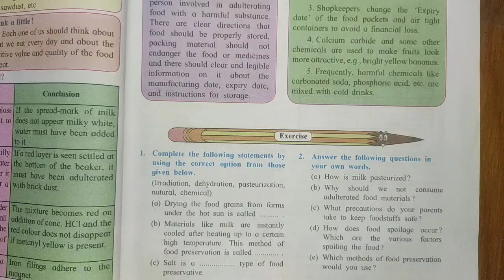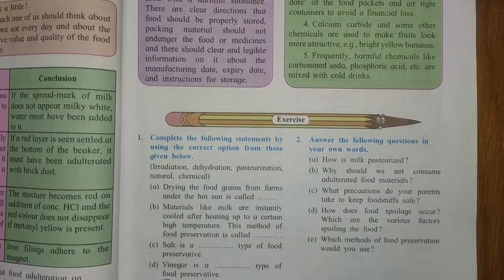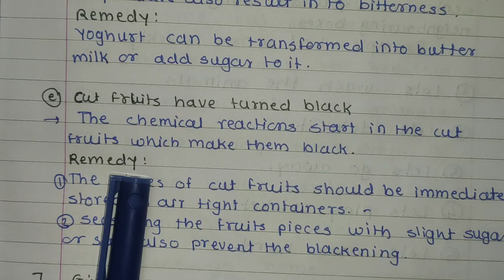5 food safety exercise | 7th std General Science | all question answer solved | class 7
sapna'shomeschooling _free education